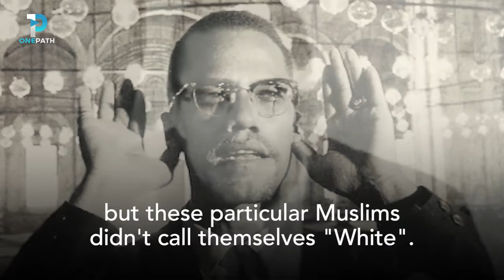Malcolm X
America Needs Islam. Courtesy by One Path Network